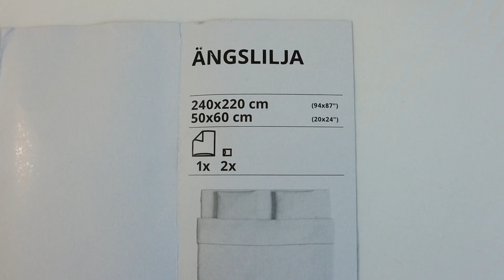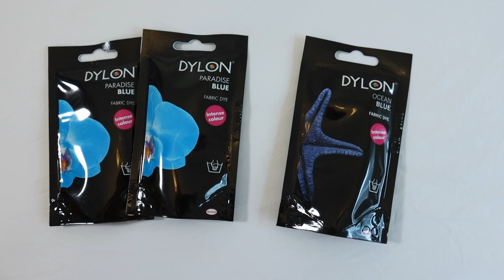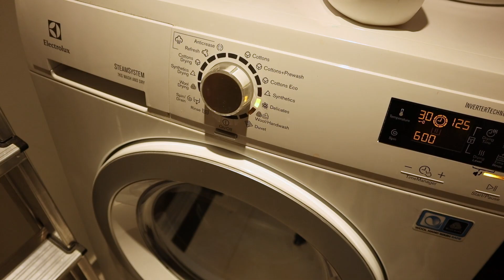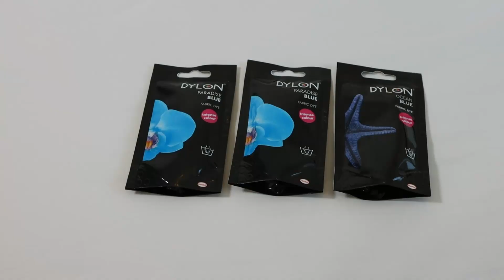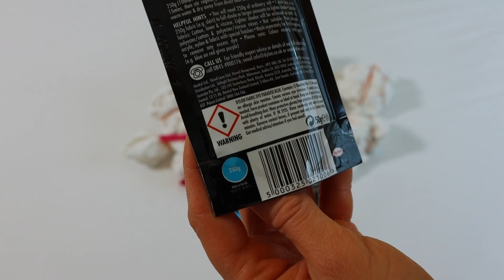Kuidas värvida voodipesu Dylon Hand Dye värvidega sidumisbatika tehnikas. Keetmist pole vaja.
Värvin Ikea Ängslilja voodipesukomplekti Dylon Hand Dye värvidega sidumisbatika tehnikas.
Kangas on 100% puuvillane, mis on värvimisel vajalik, et värv kinnituks.
Dyloni värve saab värvida käepäraste vahenditega: erinevad anumad värvimiseks ja loputamiseks, keedusool, kraanivesi.
Värvimine ise võtab aega 1h. Ülejäänud aeg kulub ettevalmistamisele (sidumisele), loputamisele, pesumasinas pesemisele ja kuivatamisele.
Kui on soov värvida voodipesu ühtlaselt, kulub slleks rohkem värvi. Loe värvipaki etiketilt täpselt järgi.

OSA Dress Code - Squadda B
Skewls Owt - Noir Et Blanc Vie